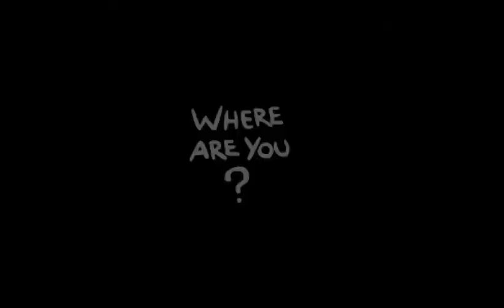KawaiiLemons: The Binding of Isaac Rebirth episode 3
Fly or a pie lemons doing what lemons do best